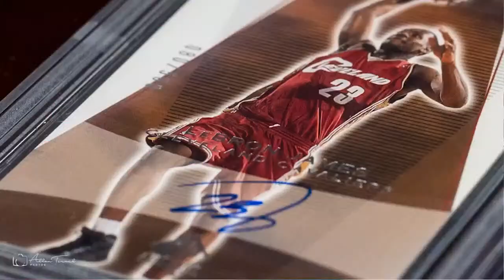State of the Sports Card Hobby | Chris Sewall, Baseball Card Collector Investor Dealer | SCL #162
We sit down with Chris Sewall from YouTube's Baseball Card Collector Investor Dealer (in that order) channel again, one year later to the day since his last appearance on SCL to have a chat about the state of the hobby, how he operates his business as a full-time card dealer from the Netherlands and we will  take questions from the audience so join us live and bring your questions and comments as they will be in play.

Leighton Sheldon of Just Collect will join for a Vintage Update segment too!

Saturday November 19 @ 7:00pm PST / 8:00pm MST / 9:00pm CST / 10:00pm EST